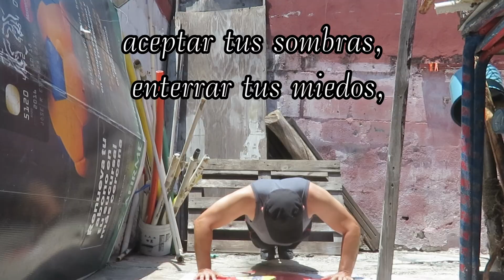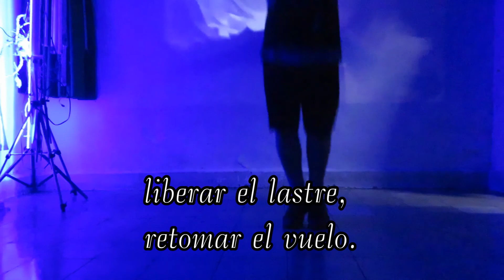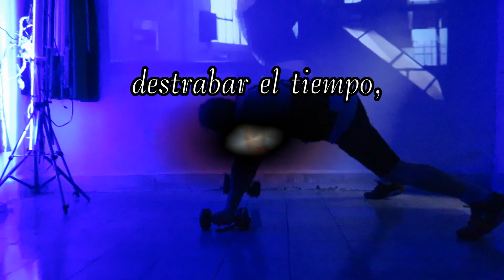No te rindas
Poema de Mario Benedetti

No te rindas, aun estas a tiempo
de alcanzar y comenzar de nuevo,
aceptar tus sombras, enterrar tus miedos,
liberar el lastre, retomar el vuelo.

No te rindas que la vida es eso,
continuar el viaje,
perseguir tus sueños,
destrabar el tiempo,
correr los escombros y destapar el cielo.

No te rindas, por favor no cedas,
aunque el frío queme,
aunque el miedo muerda,
aunque el sol se esconda y se calle el viento,
aun hay fuego en tu alma,
aun hay vida en tus sueños,
porque la vida es tuya y tuyo también el deseo,
porque lo has querido y porque te quiero.

Porque existe el vino y el amor, es cierto,
porque no hay heridas que no cure el tiempo,
abrir las puertas quitar los cerrojos,
abandonar las murallas que te protegieron.

Vivir la vida y aceptar el reto,
recuperar la risa, ensayar el canto,
bajar la guardia y extender las manos,
desplegar las alas e intentar de nuevo,
celebrar la vida y retomar los cielos,

aunque el sol se ponga y se calle el viento,

porque cada día es un comienzo,
porque esta es la hora y el mejor momento,
porque no estas sola,
porque yo te quiero.